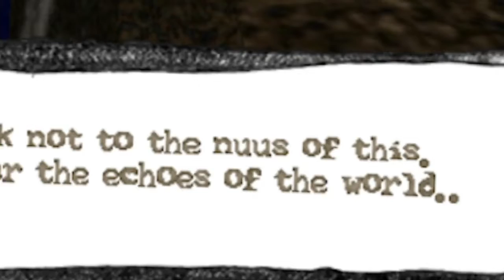What Am I Even Playing? | Foreverhood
An Oldie But A. Weirdy?. It's Weird.. Also. DooM Engine, Bay-Bee